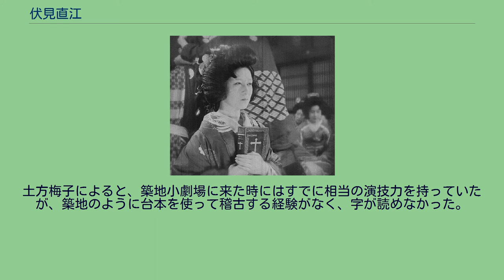伏見直江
伏見 直江（ふしみ なおえ、明治41年（1908年）11月10日 - 昭和57年（1982年）5月16日）は、日本の女優である。
本名は伏見 直枝（読み同）、初期芸名は藤間 照子（ふじま てるこ）、霧島 直子（きりしま なおこ）。
1908年（明治41年）11月10日、東京府東京市深川区門前仲町（現在の東京都江東区門前仲町）、新派の俳優・伏見三郎を父に「伏見直枝」として生まれる。
伏見信子は妹である。
1910年代初頭、3歳になるころには父の旅芝居で初舞台を踏んでいる。
1923年（大正12年）、父の一座から離れ、のちに築地小劇場と呼ばれる小山内薫の劇団の研究生となる。
同年、兵庫県芦屋の帝国キネマ演芸で松本英一監督の『山の力』に「藤間照子」の名で出演し、映画界にデビューする。
1926年（大正15年）、松本英一監督の『銀の雨』に「霧島直子」の名で出演、以降、同社での芸名となった。
市川百々之助と立廻りをやるのやらないので揉めて帝キネを退社。
1927年（昭和2年）、阪妻・立花・ユニヴァーサル聯合映画に移籍、「伏見直江」と芸名を変更、小沢得二監督の『兄貴』でのちの東宝のプロデューサー氷室徹平と共演する。
同年、日活太秦撮影所に移籍、伊藤大輔監督の『忠次旅日記 御用篇』等に出演する。
これが出世作となり、妖艶な女優として人気を得た。
第二次世界大戦後は、伏見直江一座を結成、海外公演を果たす。
1950年（昭和25年）、10年ぶりに映画界に復帰、冬島泰三監督の『女左膳 鍔鳴無刀流の巻』に出演、1972年（昭和47年）にも、勝新太郎監督の『新座頭市物語 折れた杖』に「老婆」役で出演している。
1970年代に映画評論家の辻久一は、大阪・曽根崎新地に店を出している晩年の伏見直江を尋ねたことがあると記している。
1982年（昭和57年）5月16日、死去した。
満73歳没。
日活時代劇の大スタアとして、大河内傳次郎の相手役を務め、伝法な役をやると精彩を放ち、「猛勇女優」として高い評価を受けた演技派だった。
が、旅廻りの生活で小学教育を受けられず、妹の伏見信子とともに、ある時期まで文盲だった。
土方梅子によると、築地小劇場に来た時にはすでに相当の演技力を持っていたが、築地のように台本を使って稽古する経験がなく、字が読めなかった。
それでも、とても明るい性格でみんなに可愛がられ、手の空いている人たちが代わりあって、この姉妹に小学読本を教えたという。